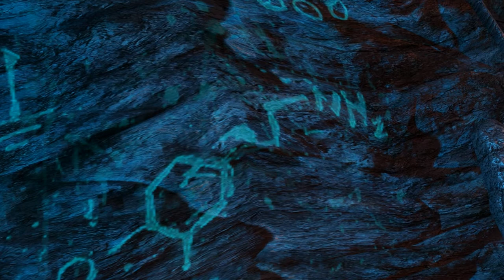Let's Play Dear Esther #007 - Surreale Höhlengebilde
Schmerzhafter Absturz
Der Abstieg in die Höhle erfordert Mut, denn um das Innerste dieser Insel zu erreichen, müssen wir uns in ein tiefes Loch hinab stürzen. Hart schlagen wir auf dem Boden auf, die Stimme des Erzählers erweckt uns aus unserer Benommenheit. Tausend kleine Nadeln ragen von der Decke herab und geben unser Umgebung zusammen mit diesem mystischen, blauen Leuchten ein geradezu surreales Aussehen. Geradezu bizarr erscheint uns der Farbwechsel zwischen dem unerklärlichen Blau und dem warmen Schein einer einzelnen Kerze, gleich dort, wo wir hinab gestürzt sind. Und auch hier finden wir direkt die ersten Zeichnungen mit der lumineszierenden Farbe - die wohl letzte Aufgabe, der sich unser Erzähler gestellt haben mag.

Wie ein Altarraum
Wir betreten einen von Kerzenschein erfüllten Raum, der durchwachsen ist und Stalagtiten und Stalagmiten, die teilweise schon zusammenzuwachsen scheinen und fast schon wie ein Altar wirken. Überall finden sich wilde Zeichnungen, teilweise Wiederholungen schon gesehener Motive, teilweise neue Bilder, die immer abstrakter zu werden scheinen, und sich mehrfach an diesem Ort wiederholend die Struktur von Dopamin, dem „Glückshormon", das bei zu hoher Ausschüttung Psychosen und extreme Wahrnehmungszustände verursacht.
Wir verlassen diesen Ort und treten den Gang entlang in einen großen, runden Raum, der uns erneut keine Wahl lässt, als in die Tiefe zu springen. Ein tiefgrünes, moosartiges Glimmen umfängt uns und strömt eine wiederum neuartige, andere Stimmung aus, als es die anderen Lichtquellen taten, während wir hinab stürzen in das Wasser. Schnell steigen wir wieder auf und verlassen den kleinen See, steigen über einen kleinen Wasserlauf wieder auf, während das Wasser die steinerne Umgebung in einen geradezu unheimlich natürlichen Speckglanz kleidet.
Und während wir uns noch tiefer ins Innere der Höhle vorwagen, zeigen uns die Wechsel der Lichtquellen immer wieder eindrucksvoll, wie stark die Farben das Bild der Umgebung verändern können.